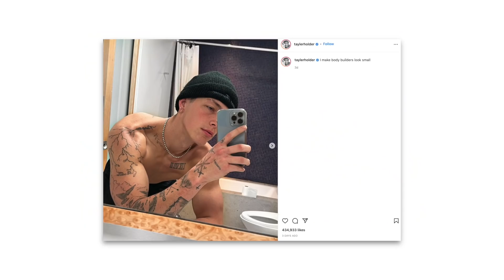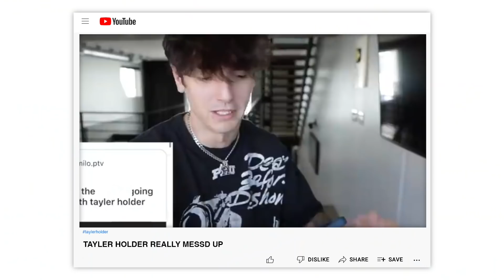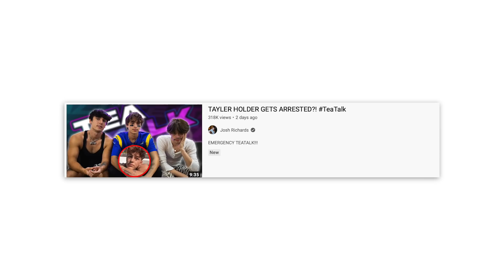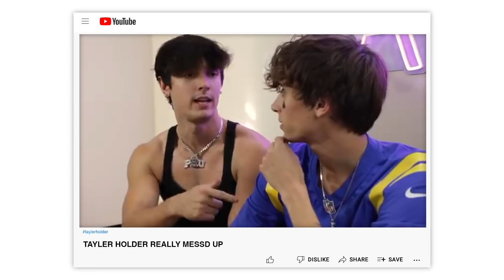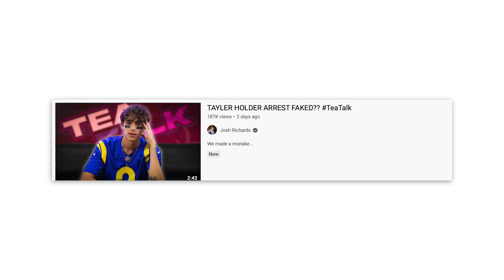TAYLER HOLDER REALLY MESSED UP